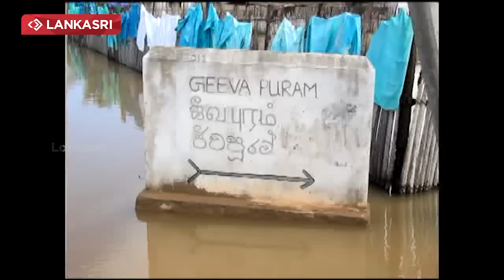Operation of Health Inspectors in Unsanitary Conditions - Mannar District